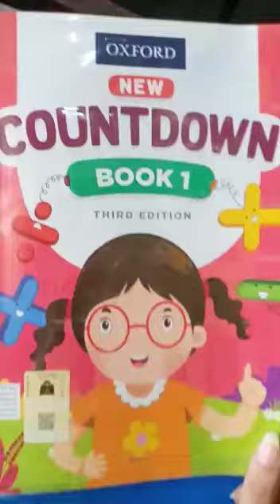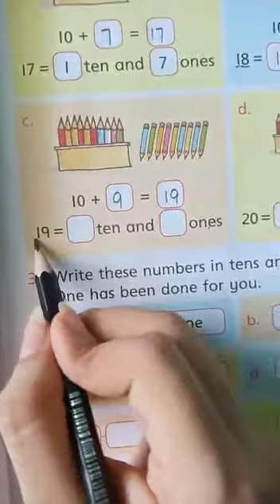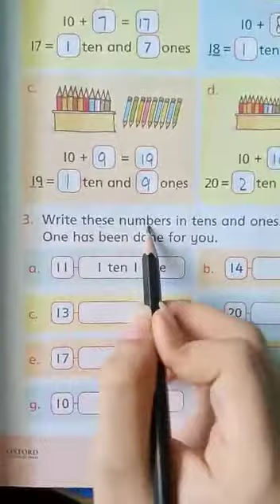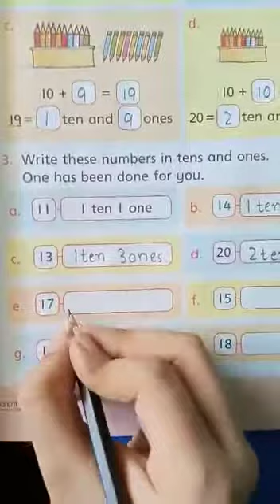MATHS COUNTDOWN CLASS 1 PAGE NO 17